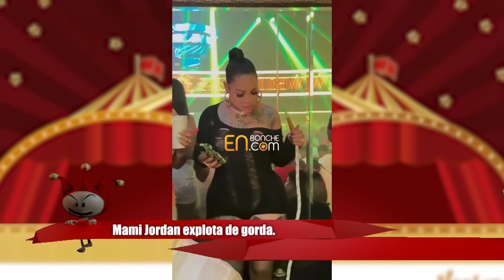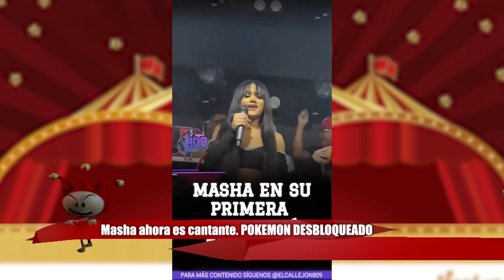MAMI JORDAN GORDA/ YAILIN ESTÁ VIVA/ MASHA NUEVO POKEMON/ ANUEL CHULIMAMEO | BREVES Y PULLUAS